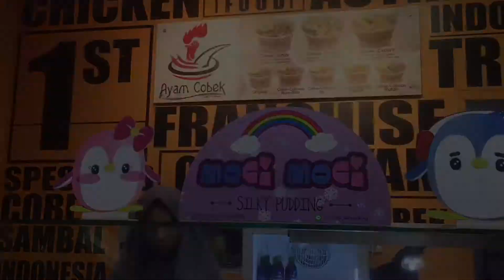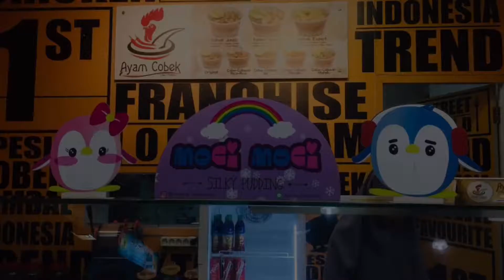Ayam cobek - itc roxy mas food court